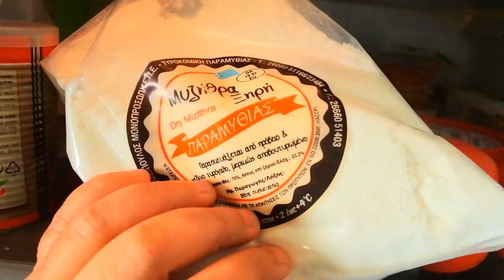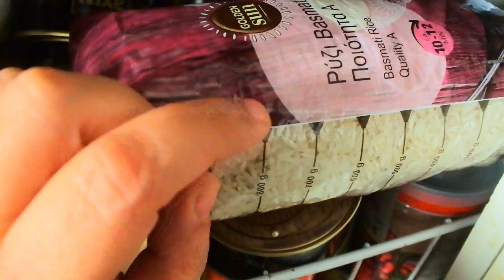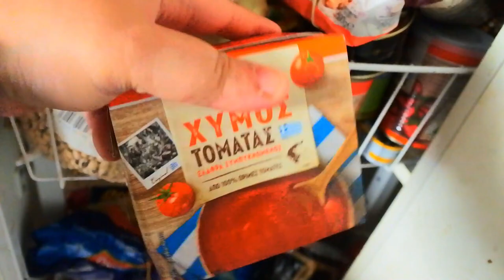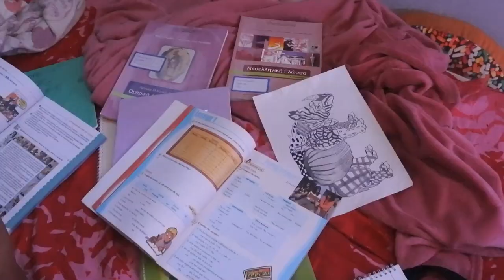ΕΒΔΟΜΑΔΙΑΙΟ vlog :Supermarket Haul,Γεύματα-Διατροφή,Kαθημερινότητα |Βella Mary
OPEN ME:Γεία σας ομορφιες μου,σήμερα σας έχω ενα,εβδομαδιαίο vlog σας δείχνω το γευματα μου αλλα και την καθημεριν'οτητα μου,Επισης σας εχω και ενα supermarkethaul.Eλπίζω να σας αρεσει,Καλή εβδομάδα σε όλους!

🖥⚙- Πατήστε το ⚙️ για καλύτερη ανάλυση.
ΘΑ ΜΕ ΒΡΕΙΤΕ ΕΠΙΣΗΣ ΣΤΟ

Τοποθεσία: Ελλάδα🇬🇷
Φιλια Μαρια